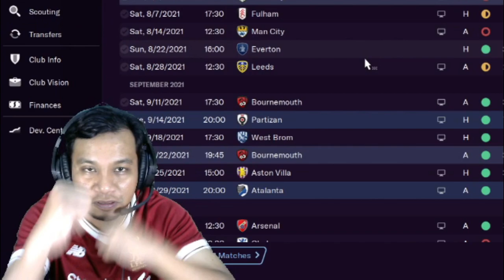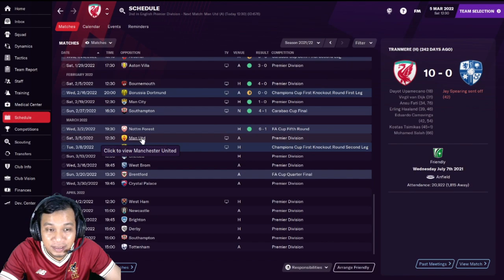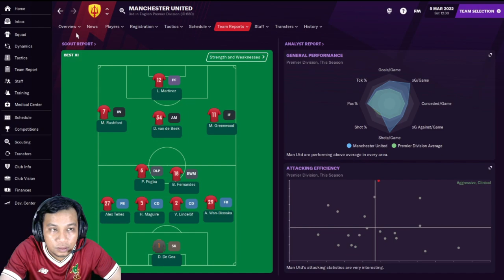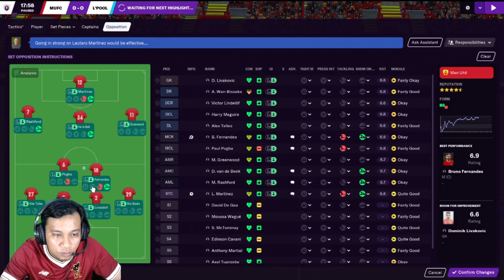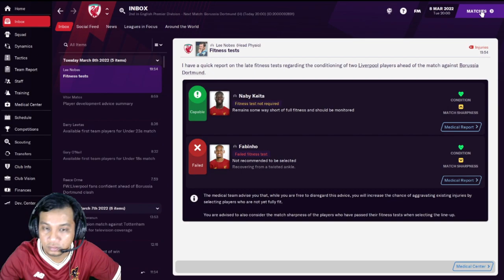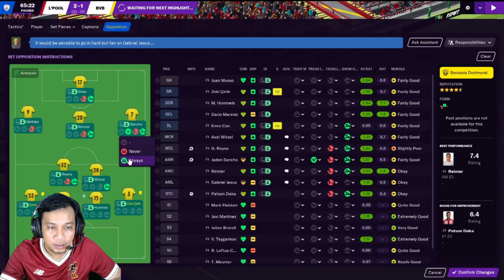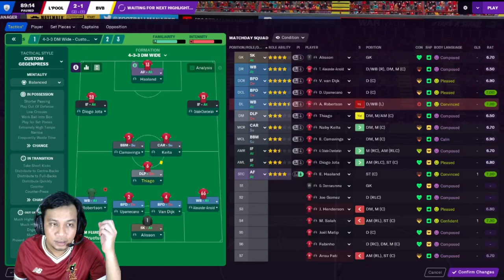FM21 Liverpool - Episode #40 | Sepatutnya SUKAR Tetapi Mudah | Football Manager 2021 Happy Gaming